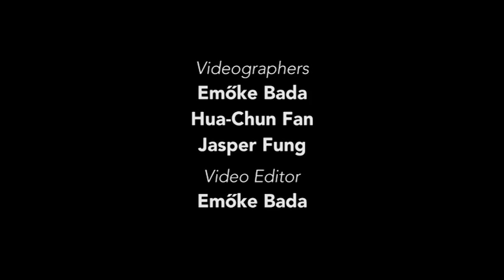Wolfgang Ernst - Listening to Sonic Expressions with Media-Archaeological Ears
Keynote by Wolfgang Ernst at the Sound Art conference, Aarhus University, June 2016.
Video produced by: Emöke Bada